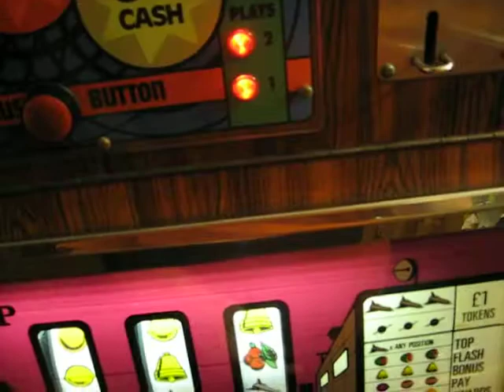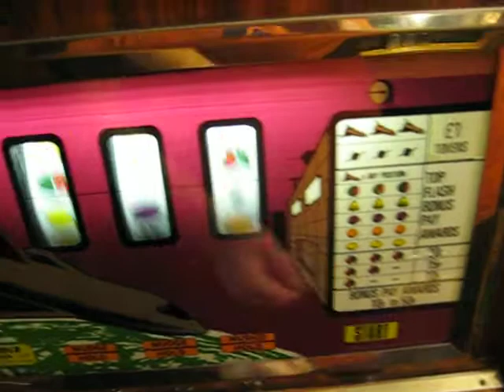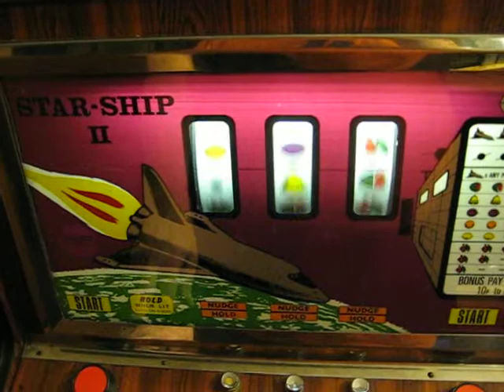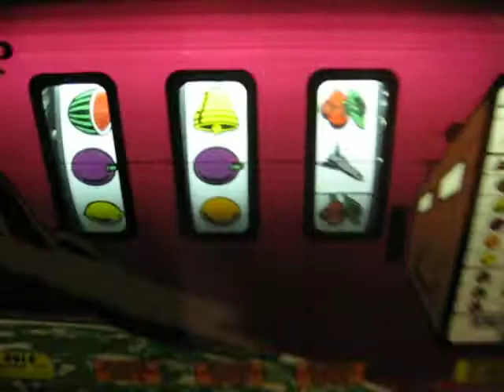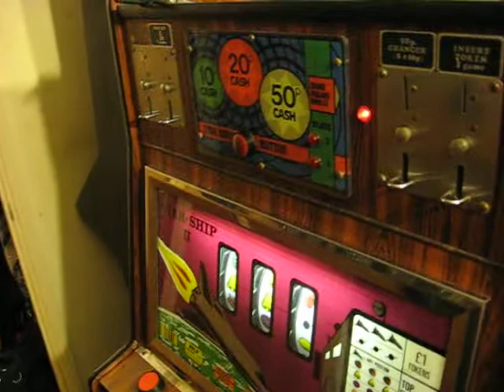carfield starship II electro mechanical fruit machine working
without schematics it was a nightmare to sort, so many things were wrong with it, but with patiance and persiverance it was up and running again